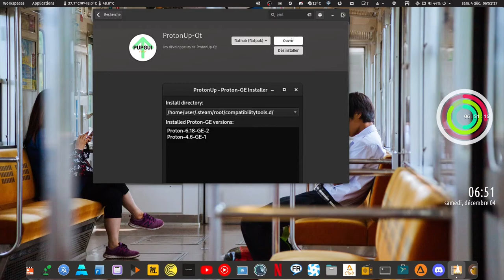Pronton QT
ben voila c'est fait proton qt et sortie en flatpak .  quoi comme le jeu sous linux devient encore mais encore plus facile . plus d'info dans le prochain podcast a plus